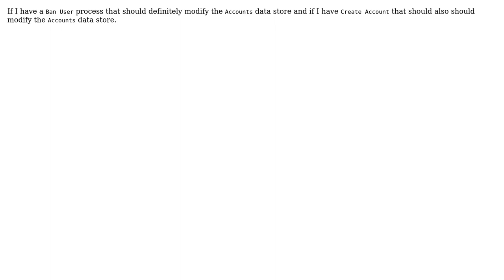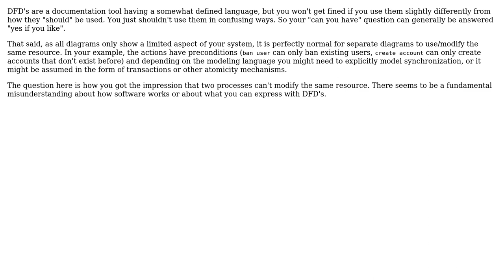Software Engineering: Can you have 2 processes modify a data store in a DFD diagram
With thanks & praise to God, and with thanks to the many people who have made this project possible! | Content (except music & images) licensed under CC BY-SA | Music | Images & others | With thanks to user mcdonald reversed user Hans-Martin Mosner user Doc Brown and the Stack Exchange Network Trademarks are property of their respective owners. You are responsible for your own actions.